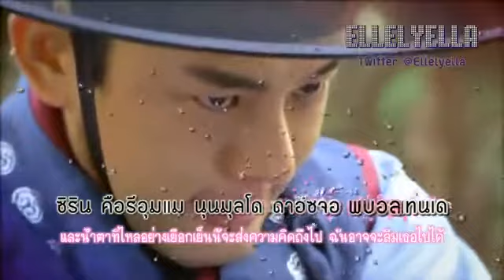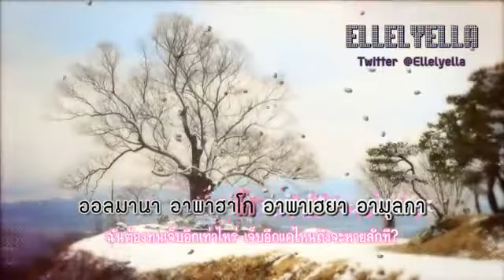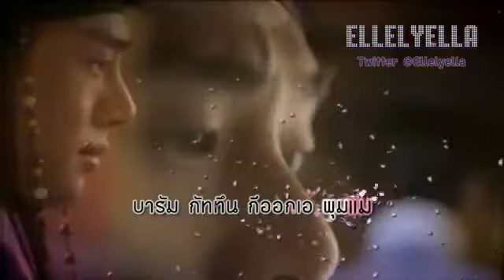[Sub Thai] Ost.Jang Ok Jang - Sorrow Song